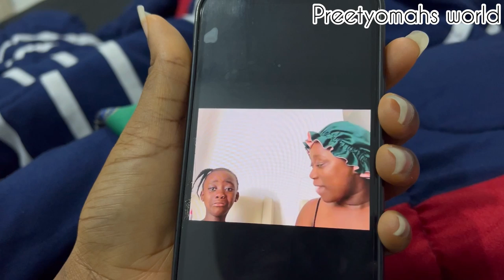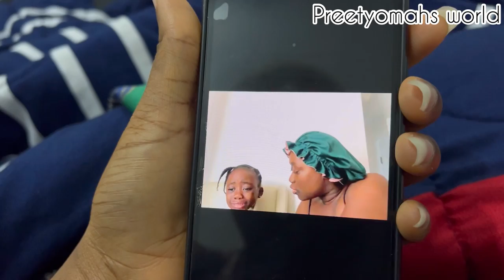FINALLY CUT MY HAIR || DO I REGRET IT !!! Watch MY FIANCE’S REACTION || MY MUM WAS SO MAD AT ME.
I’ve had it in mind for along time to cut my hair and i finally did.
Not everyone was ok with it… everyone’s Reaction is in the video.
Some even CRIED because of my hair.

I Would also want to get your Honest Opinion on My New Hair Cut.